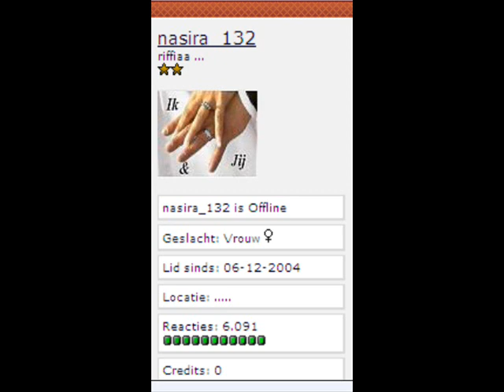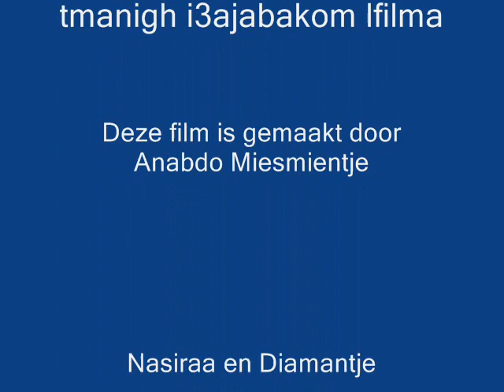anabdo film marokko nl